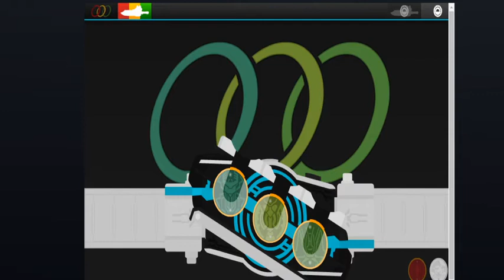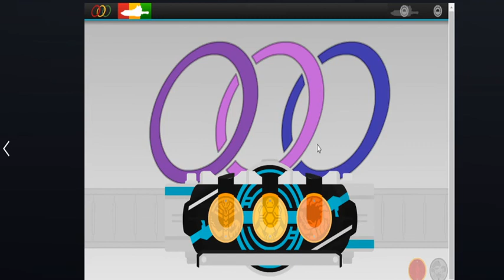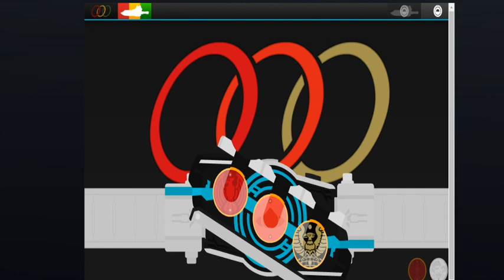Kamen Rider OOO Flash Belt